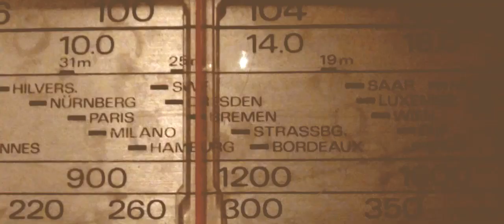ALPHA Teaser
Kamikaze band's trailer for the release of the new album Alpha in February 2012.

Label: Jazzwerkstatt / UNIT Records
Type: Multitrack acoustic and electronic recording
Dates: 27-30 June 2011
Recording & Mix: Christoph Utzinger
Recording: Studio Swiss Jazz School, Bern
Mix: Studio Utzinger
Musicians: Fabio Pinto (g), Jeremias Keller (b), Alexandre Maurer (d), Claire Huguenin (v)
Album artwork: Alexandre Gaeng, Louis Gasser
Trailer: Alexandre Gaeng